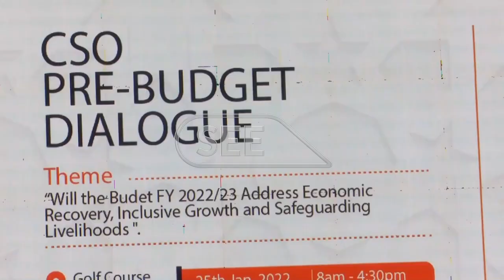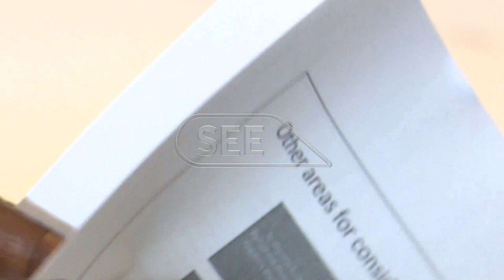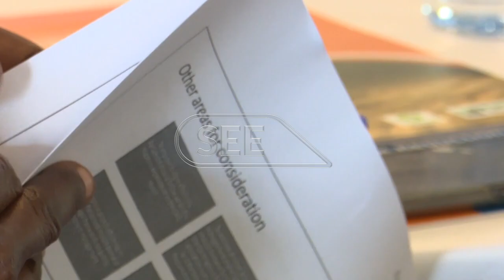The ministry of finance will block supplementary budget to manage budget estimates in the FY 22 23